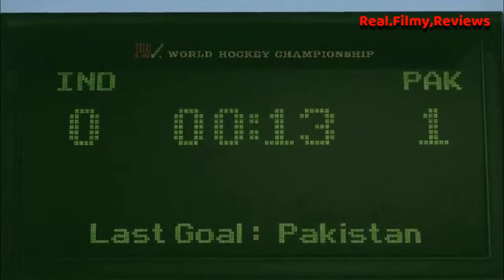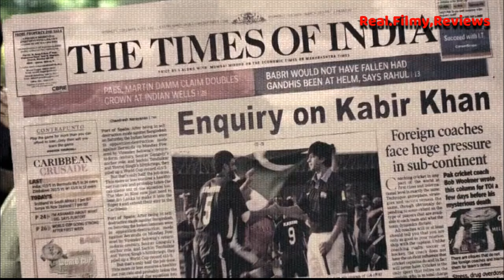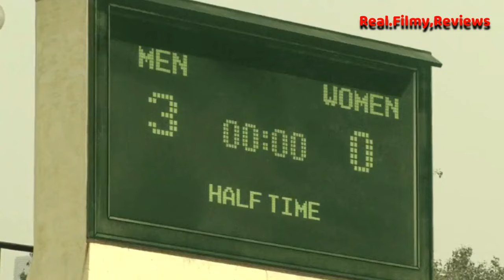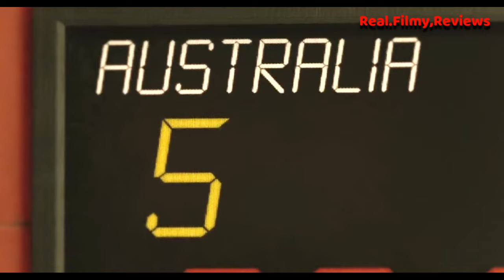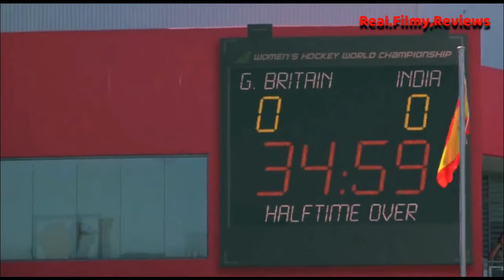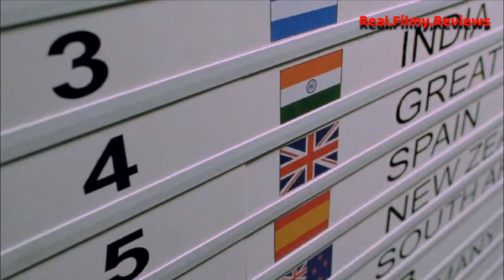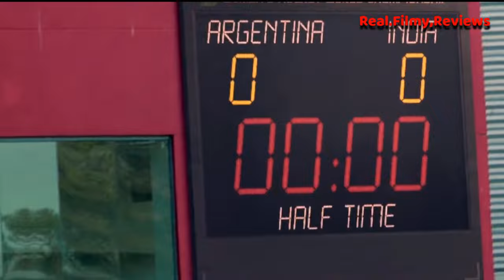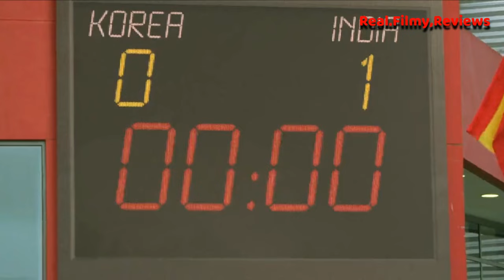SHAHRUKH'S CHAK DE INDIA 2007 SUPERHIT MOVIE || IMDB 8.2 || EXPLAINED IN HINDI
Chak de! India 2007, Shahrukh khan's Hockey movie on International Championship explained in Hindi

Images/footage Source: Yash Raj Films

Director: Shimit Amin